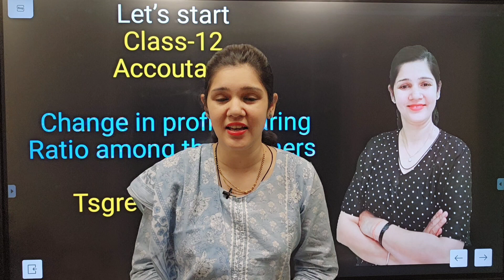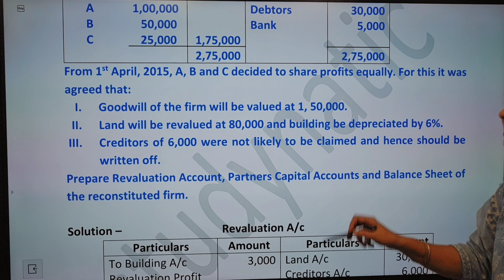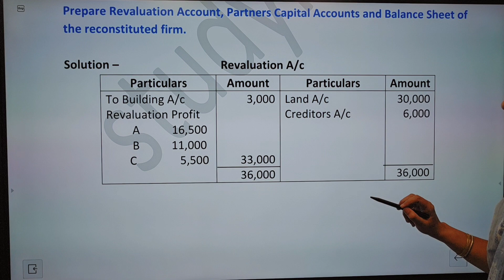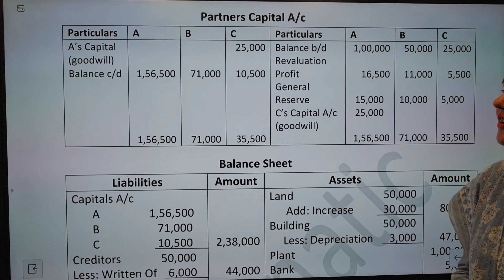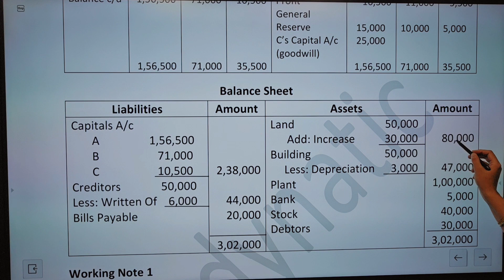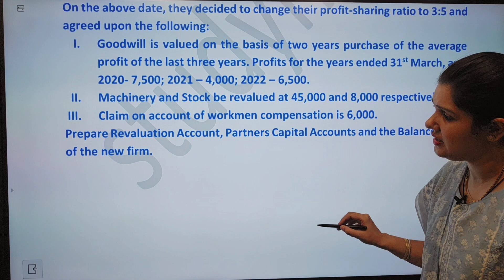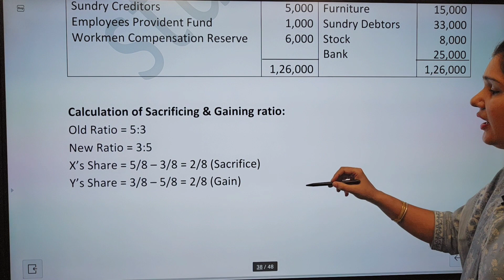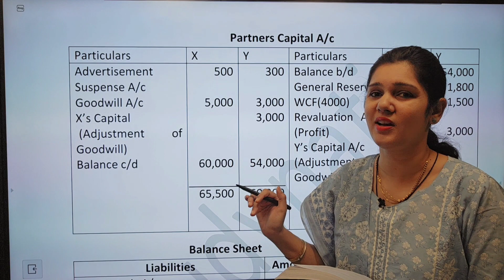class 12 accountancy | change in psr | Tsgrewal exercise solutions | Question 26 and 27 | 2024-25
class 12 accounts 2024-25
ts grewal class 12 solutions 2024
accountancy class 12th important questions 2024
class 12 accounts chapter 4 question 24
cbse accounts sample paper 2024
class 12th mp board accounts paper solution 2024
class 12 accounts chapter 3 question 24
change in profit sharing ratio class 12 ts grewal solutions
change in profit sharing ratio questions
chapter 4 change in profit sharing ratio practical questions
class 11 accounts channge in profit sharing ratio chapter 4 problems
change in profit sharing ratio class 12
change in psr among existing partners class 12
change in profit sharing ratio class 12 accounts
change in profit sharing ratio class 12 accounts dk goel solutions
fundamentals of partnership class 12 accounts ts grewal solutions
accounts 2024-25
class 12 accountancy ts grewal's solutions 2024
t s grewal's solutions for class 12 accountancy 2024
class 12 accounts chapter 1 ts grewal solution 24
class 12 change in profit sharing ratio question 26
class 12 change in profit sharing ratio question 27